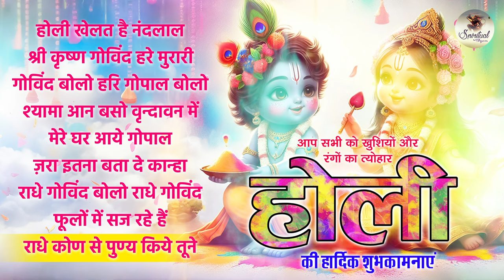मथुरा की होली| Nonstop Holi Bhajan 2024 | Radha Krishna Holi Bhajan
00:00:00 - होली खेलत है नंदलाल
00:05:21 - श्री कृष्ण गोविंद हरे मुरारी
00:12:02 - गोविंद बोलो हरि गोपाल बोलो
00:16:51 - श्यामा आन बसो वृन्दावन में
00:23:52 - मेरे घर आये गोपाल
00:28:48 - ज़रा इतना बता दे कान्हा
00:37:00 - राधे गोविंद बोलो राधे गोविंद
00:39:56 - फूलों में सज रहे हैं
00:44:45 - राधे कोण से पुण्य किये तूने

Title - Holi Khelat hai Nanda
Singer - Aditi Dey
Lyricist: Traditional

Title - Shri Krishna Govind Hare Murari
Singer - Suresh Wadkar
Lyricist: Traditional

Title - Govind Bolo Hari
Singer - Madhuraa Bhattacharya
Lyricist: Traditional
Album - Sublime Bhajans

Title - Shyama Aan Baso Vrindavan Mein
Singer - Disha Roy
Lyricist: Traditional

Title - Mere Ghar Aaye Gopal
Singer - Disha Roy
Lyricist: Traditional

Title - Zara Itna Batade Kana
Singer - Disha Roy
Lyricist: Traditional

Title - Radhe Govind Bolo Radhe Govind
Singer - Aditya Joshi
Lyricist: Traditional

Title - Phoolon Me Saj Rahe Hain
Singer - Minakshi Majumdar
Lyricist: Traditional

Title - Radhe Kon Se Punya Kiye Tune
Singer - Minakshi Majumdar
Lyricist: Traditional